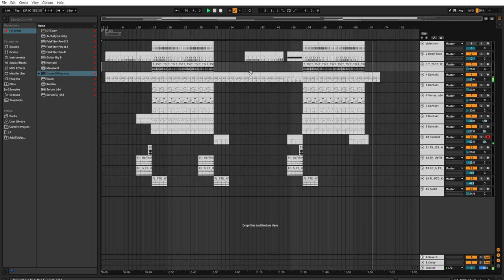Orangestar - Surges [ Inst. Cover ]